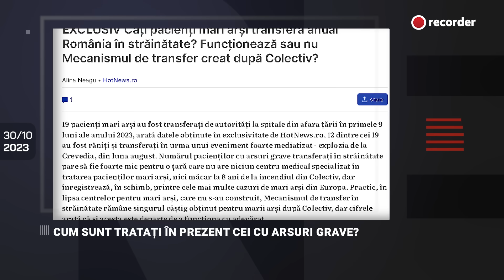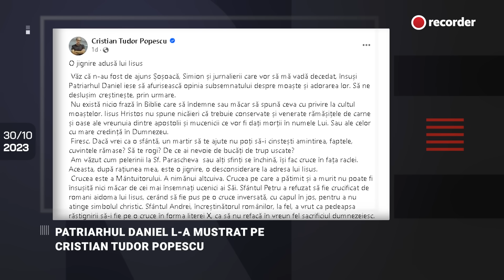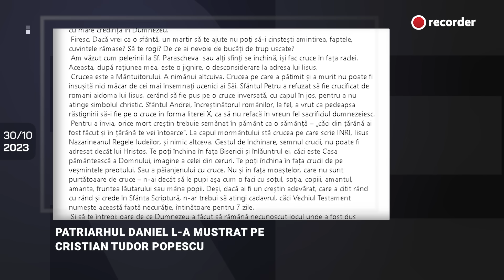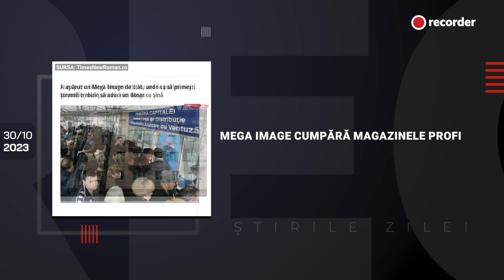30 OCTOMBRIE 2023. 8 ani de la Colectiv, aceeași dorință: „Vreau să știu de ce a murit copilul meu”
Astăzi:

00:00 Intro
00:49 Opt ani de la catastrofa Colectiv: confuzia persistă
04:52 Cum sunt tratați în prezent cei cu arsuri grave?
07:20 Patriarhul Daniel l-a mustrat pe Cristian Tudor Popescu
09:01 Armata Israelului a eliberat un soldat răpit de Hamas
09:41 Încordare în Rusia din cauza războiului din Orientul Mijlociu
10:20 Soția unui ostatic Hamas, în vizită în București
11:04 Mega Image cumpără magazinele Profi
11:47 Datorie guvernamentală tot mai ridicată
12:37 Moartea lui Matthew Perry: anchetă prelungită